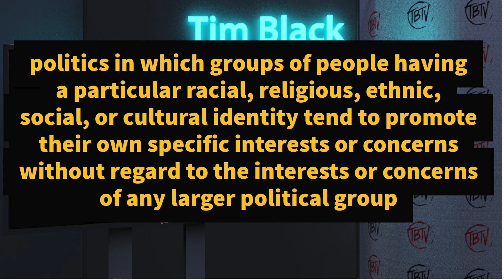Hey, don't talk to me about Identity Politics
Tim Black tells the faux left what they can do with their Identity Politics complaints.